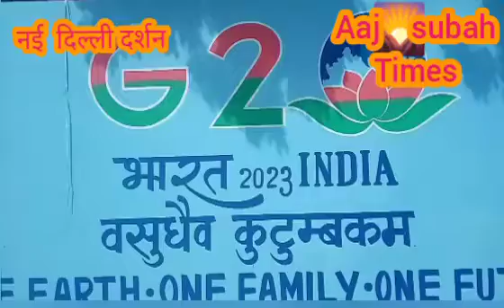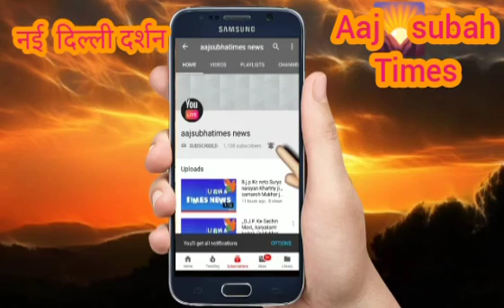आज अंतर्राष्ट्रीय युवा दिवस मनाया जा रहा है यह युवाओ का आपार शक्ति प्रो हरीश सरोहा आगे बढ़ओ देश आगे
संपूर्ण विश्व में अंतर्राष्ट्रीय युवा दिवस मनाया जा रहा है यह युवाओ का आपार शक्ति का देश।। यह भारत साधु सन्यासियो का देश है  वीर महा पुरूषों का देश जी है मै और
मेरा देश जाग रहा है आपका देश लेकिन हम सब को जगाने आया हूँ क्योंकि संपूर्ण विश्व भारत का हम सब एक परिवार है आओ मिलकर आज युवा दिवस  खुश होकर मनाये ।। आज संपूर्ण विश्व में अंतर्राष्ट्रीय  युवा दिवस मनाया जा रहा है यह युवाओ का आपार शक्ति के रूप में देखा जा रहा है नव युवा पीढ़ी ही देश की रक्षा सुरक्षा हेतु कार्य करने की सच्ची भावना प्यार स्नेह की सच्ची भावना है मेरे देश के युवा पीढ़ीयो के लोग आगे बढ़ने की विशेष महत्व के साथ रखी जाती हैं भारत में युवा पीढ़ी यो की शक्ति अनेक देशों से भारत युवा शक्ति का देश है सबसे ज्यादा युवा भारत में ही पाए जाते हैं युवा पीढ़ी के लोग अनेक सरकारी स्थानों पर अपनी सेवा में समर्पित है आज युवा शक्ति पर सभी देशवासियों को व दुनिया के सभी युवा लोगो को बहुत बहुत हार्दिक बधाई एवं शुभकामनाएं।।।।।।।